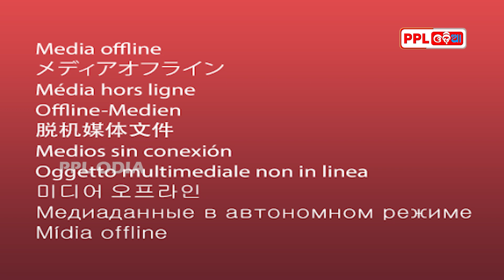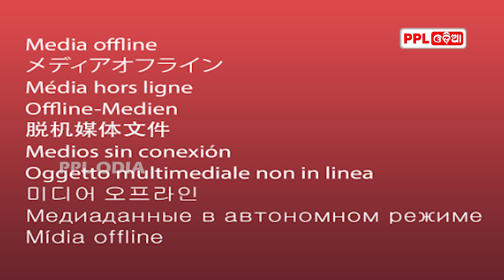ମହାପ୍ରଭୁ ଶ୍ରୀ ଜଗନ୍ନାଥଙ୍କର ପବିତ୍ର ଭଉଁରୀ ଯାତ୍ରା PPL Odia